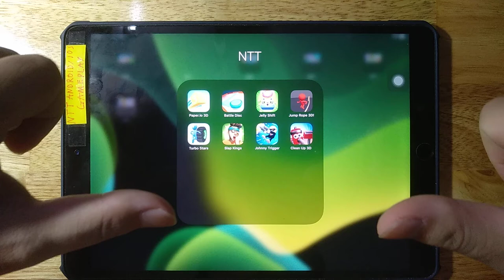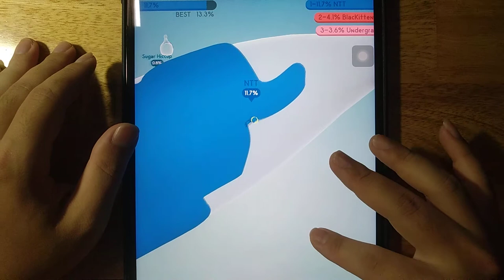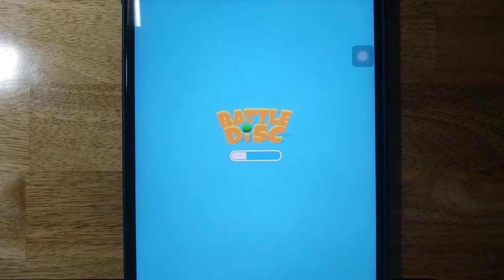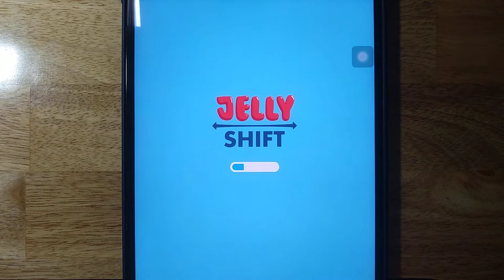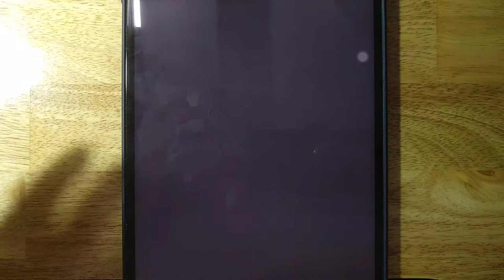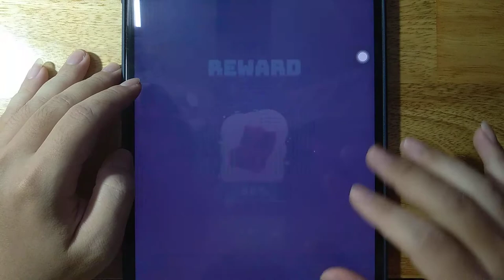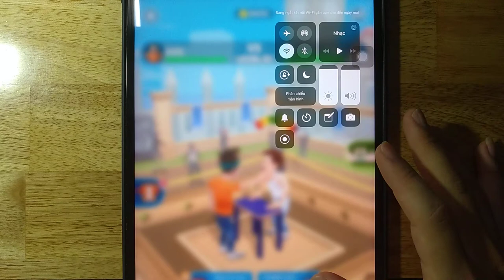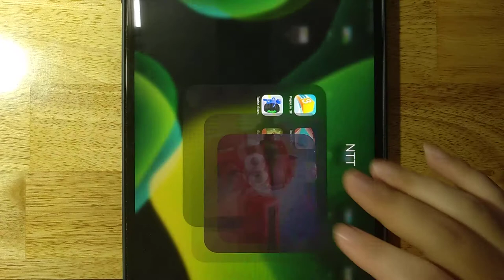Paper io 3D, Battle Disc, Jelly Shift, Jump Rope 3D, Turbo Stars, Slap Kings, Johnny Trigger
Paper io 3D, Battle Disc, Jelly Shift, Jump Rope 3D, Turbo Stars, Slap Kings, Johnny Trigger, Clean Up 3D

Android GamePlay
iOS GamePlay
iPad GamePlay
GamePlay Walkthrough